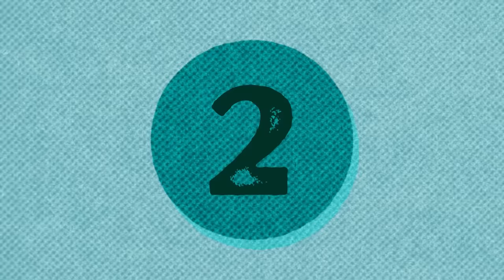Better Than Andhadhun? | Sriram Raghavan's Merry Christmas Review Ft Katrina Kaif, Vijay Sethupathi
Sriram Raghavan, Merry Christmas, Merry Christmas movie review, Katrina Kaif new movie, Vijay Sethupathi & Katrina Kaif new film